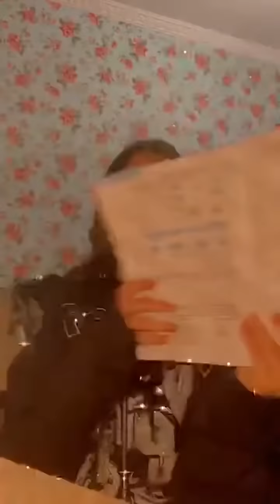Данэлия Тулешова - прямой эфир в Инстаграм 12 октября 2020 (СУБТИТРЫ)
12 октября 2020 Данэлия отвечала на вопросы в прямом эфире Инстаграм, находясь дома в Алматы. Включите русские субтитры, чтобы видеть перевод с английского - Данэлия примерно на треть вопросов отвечала на английском.

Присоединяйтесь к международному фан-клубу!